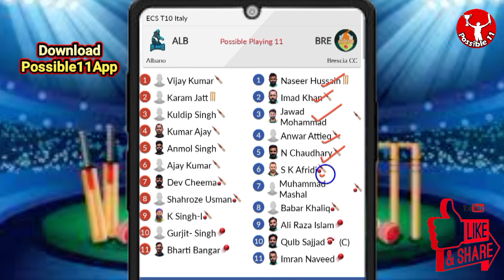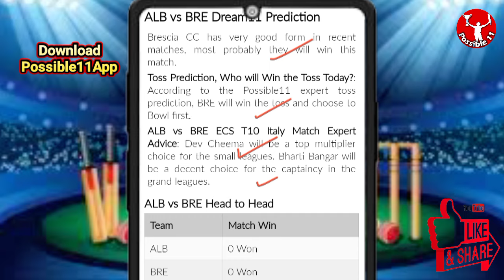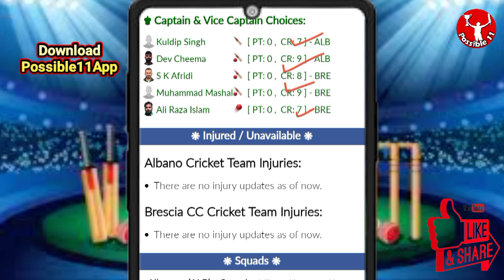ALB vs BRE Dream11 Team Prediction Today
Albano vs Brescia CC Dream11 Prediction | ALB vs BRE Dream11 Prediction | ECS T10 Italy

ALB vs BRE Match Prediction

08:45 PM IST
ALB vs BRE D11 Team
BRE vs ALB Dream11 prediction
ALB vs BRE Dream11 team Prediction
ALB vs BRE Dream11 analysis
ALB vs BRE Dream11 ECS T10 Italy
BRE vs ALB Dream11 ECS T10 Italy
ALB vs BRE Dream11 experts
ALB vs BRE Dream11 Team
ALB vs BRE Dream11 team today
Albano vs Brescia CC Dream11
Albano vs Brescia CC
ALB vs BRE
Dream11 Today Match Prediction
BRE vs ALB
BRE vs ALB Dream11
BRE vs ALB Dream11 team today
BRE vs ALB Dream11 today match
BRE vs ALB Dream11 team
ALB vs BRE Dream11 Cricket
Albano vs Brescia CC Dream11 prediction
BRE vs ALB Dream11 Team prediction
Albano vs Brescia CC Dream11 team
BRE vs ALB d11 team
BRE vs ALB Dream11team
Brescia CC vs Albano Dream11 Team prediction
Dream11 Today Match
BRE vs ALB playing 11
BRE vs ALB playing today
ALB vs BRE T20 today match playing 11
Dream11 team of today match
ALB vs BRE Team Updates
ALB vs BRE Dream11 today match
ALB vs BRE Dream11 today team
ALB vs BRE Dream11 today Prediction
Brescia CC vs Albano Dream11
ALB vs BRE Fantasy Team
ALB vs BRE Dream11 team of today match
ALB vs BRE Dream11 team today match